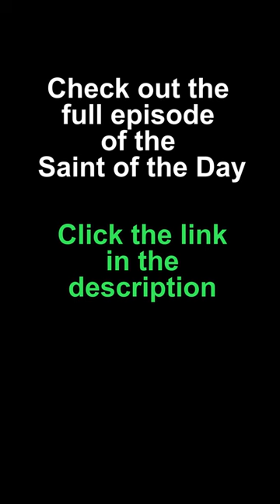Sts Sergius and Bacchus - Saint of the Day